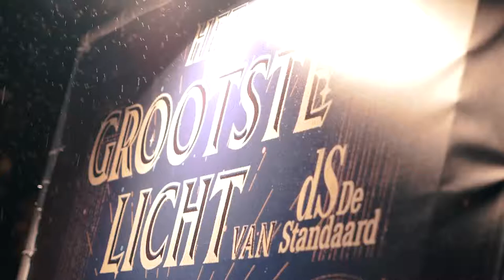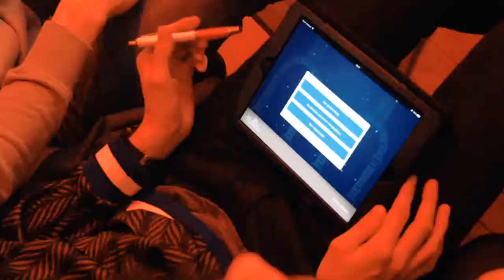Het Grootste Licht 2018 - Liveronde I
Het Grootste Licht van De Standaard

De eerste liveronde - Gent